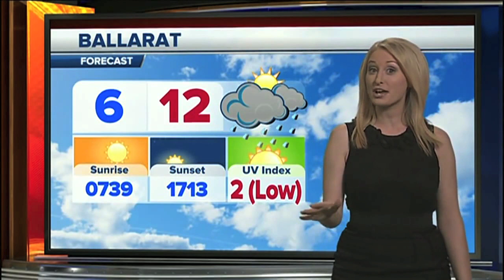Morning Rush Jane Bunn song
To celebrate Jane Bunn starting with Seven News, Jon put together a song for her.